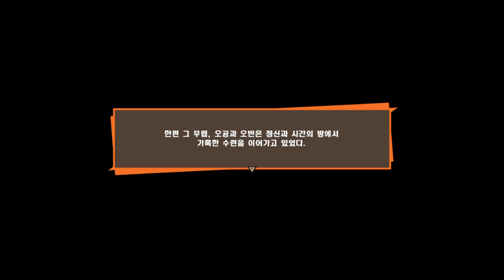14화 슈퍼사이어인을 넘기위해 헬창이 되버림 ㄷㄷ [드래곤볼Z 카카로트]